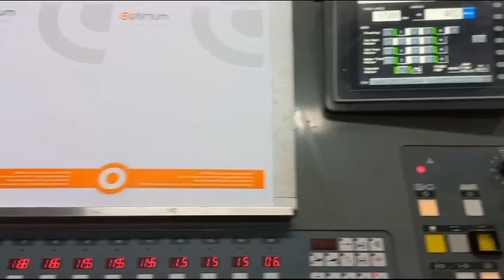KOMORI L 420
Year:  2001
50 mill imp
Semi plate changement
alcohol dampening
no perfecting
low pile delivery
ink rollers, blanket cylinders, offset cylinders automatic wash up device
powder sprayer
Machine running – available immediately
Free damages in cylinders or gears